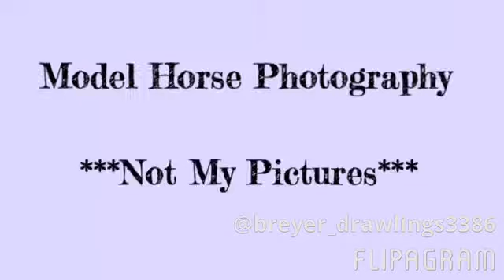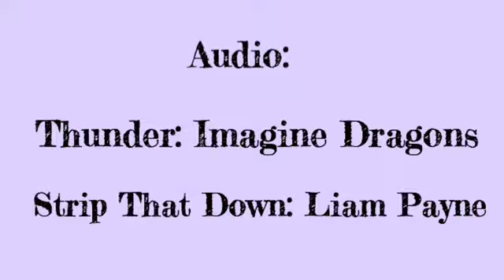Model Horse Photography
***NOT MY PHOTOS***